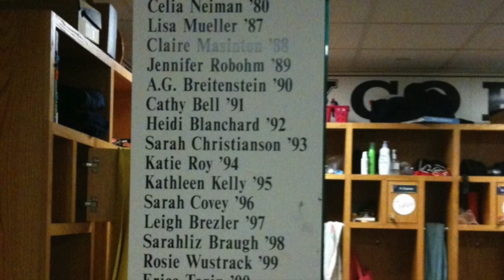2016 Captain Tori Shepherd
Tori!